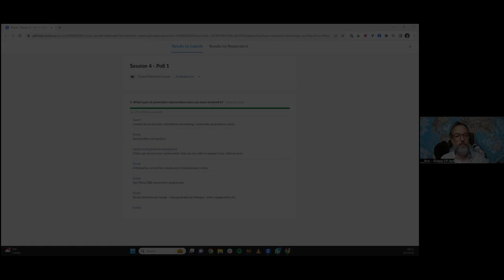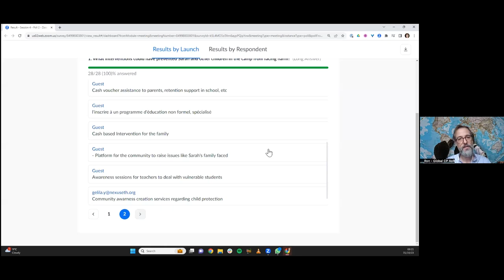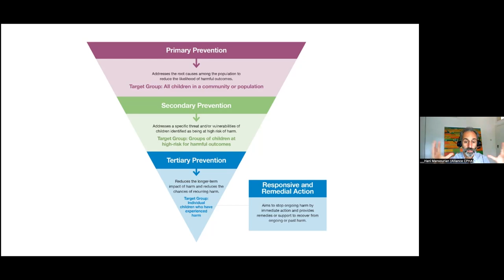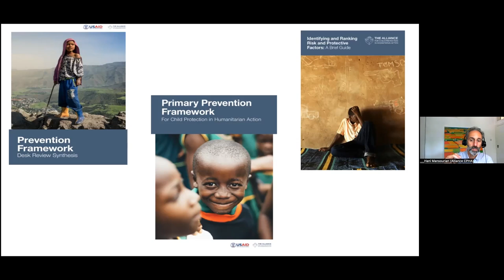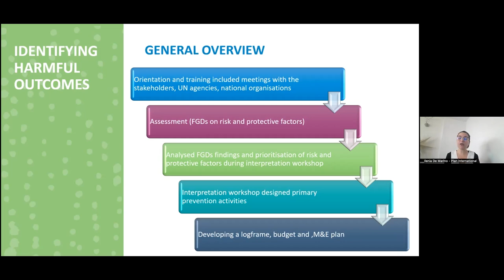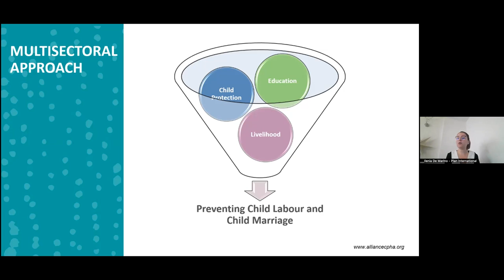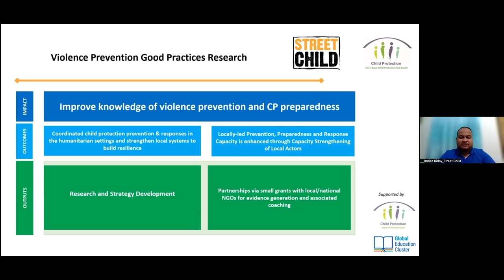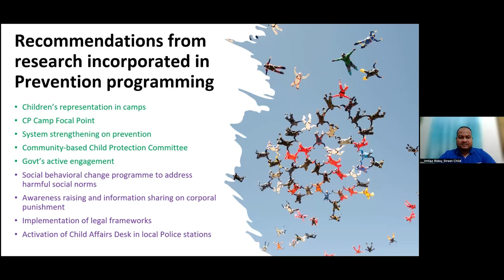[SPANISH] Acting Before the Hour of Need: Prevention of Harm to Children in Humanitarian Settings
This session will contribute to the necessary mind shift to recognise primary prevention as a critical element of humanitarian action. Speakers will discuss where the sector is in the implementation of primary prevention work, including challenges met by child protection actors and key steps taken in understanding the root causes of harm and developing theories of change to address them.